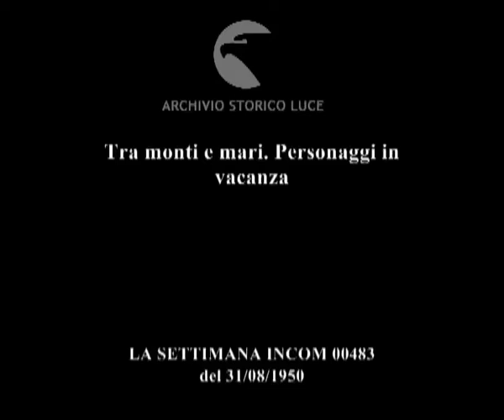Tra monti e mari. Personaggi in vacanza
Descrizione sequenze:Einaudi e la moglie in montagna ; un aereoplano lancia fiori ; il presidente riceve in omaggio una pergamena ; Pacciardi con la moglie su una terrazza ad Ischia ; il segretario di Pacciardi gli consegna delle carte che il ministro firma ; Pacciardi e la moglie scendono al mare con una nipotina ; Togliatti a passeggio per una strada di montagna con due bambine ; Scelba scende da una macchina per entrare al Viminale ; Scelba al tavolo di lavoro ; Scelba si avvicina al balcone sorseggiando una bevanda ; Scelba al tavolo da lavoro si sventola con un foglio ;